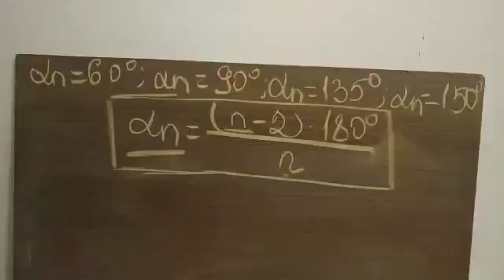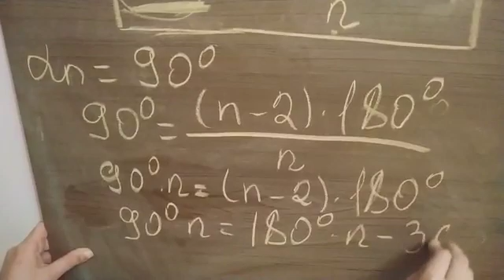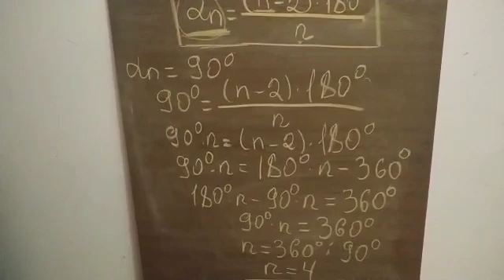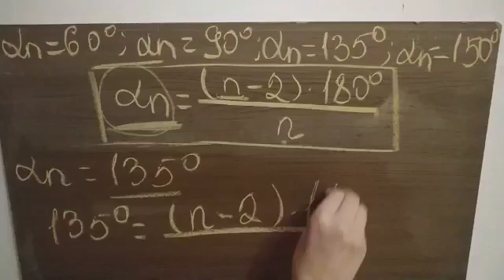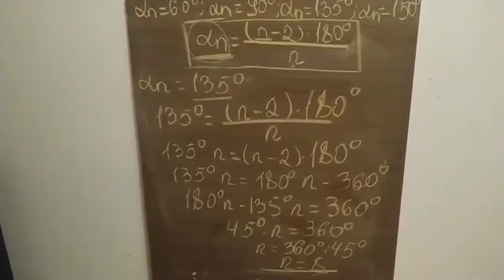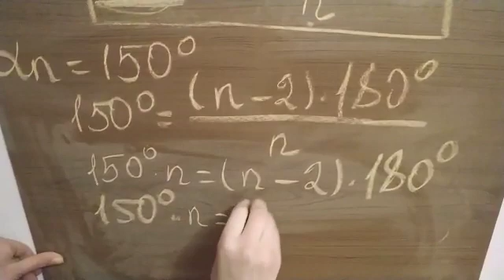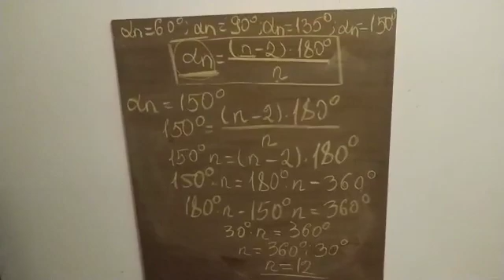Ինչպե՞ս գտնել կանոնավոր բազմանկյան կողմերի քանակը։ 8-րդ դասարանի երկրաչափություն՝ 241 խնդիր։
Քանի՞ կողմ ունի կանոնավոր բազմանկյունը, եթե նրա յուրաքանչյուր անկյունը հավասար է՝ ա) 60°, բ) 90° , գ)135° , դ) 150°։